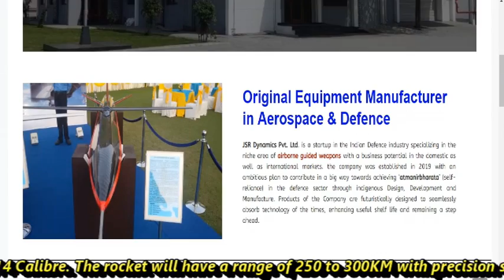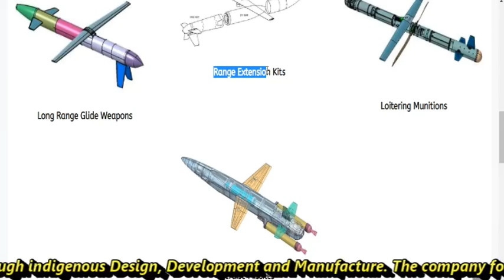300KM Range rocket by JSR Dynamics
PLA’s Artillery threat

China has deployed advanced long-range rocket launcher near LAC. One of the Chinese artillery brigade is stationed 5,200 metres (17,000 feet) above sea level in Xinjiang military district. It is expected to be a long-range rocket launcher that can carry multiple 300mm [12-inch] or even bigger rockets with more than 100km of firing range. These rockets are going to be the most advanced PHL-16, or the Type PCL-191. The PCL-191 long-range multiple launch rocket system (MLRS), is able to carry eight 370mm rockets, each with a range of 350km (220 miles), or two 750mm Fire Dragon 480 tactical ballistic missiles, each capable of flying up to 500km. These rocket systems must be operating close to India's Norther border is Hotan airbase, having a distance of 350KMs from Ladakh. The PLA Army are using missiles to fill the void in their air force capabilities. Clearly, what they are doing is posturing, ‘deterrence by punishment’.

Pinaka MBRL

Now, if we talk about Pinaka India’s MBRL, it has multiple versions but if we talk about its latest version Pinaka Mk-II ER it has a range of 90 km and is in testing phase at the same time Mk-III which has a range 120 km and is under-development. Clearly, they are no match on papers with the range of Chinese rockets which is almost close to a ballistic missile. Though India has Pralay, Prahar and BrahMos to counter China but still a very costly option.

JSR Dynamics Rocket

As reported today by Times of India, a private firm JSR Dynamics is developing a guided rocket with a range of 324 Calibre which is first of its kind as Pinaka rockets are of 214 Calibre. The rocket will have a range of 250 to 300KM with precision strike capability as it’s a guided rocket. The design of the rocket has been completed and the company is working on its guidance system. The rocket is being independently developed by JSR using its own fund. Once the development is complete, the rocket will be proposed before Army for evaluation and will be even open for export to friendly nations.

About JSR Dynamics

JSR Dynamics Pvt. Ltd. is a startup in the Indian Defence industry specializing in the niche area of airborne guided weapons. The company was established in 2019 with an ambitious plan to contribute in a big way towards achieving ‘atmanirbharata’ (self-reliance) in the defence sector through indigenous Design, Development and Manufacture. The company founded by former vice chief of air staff Air Marshal (retd) Shirish Deo.